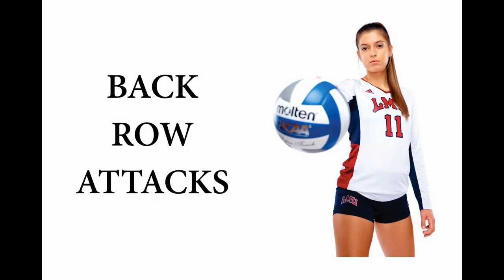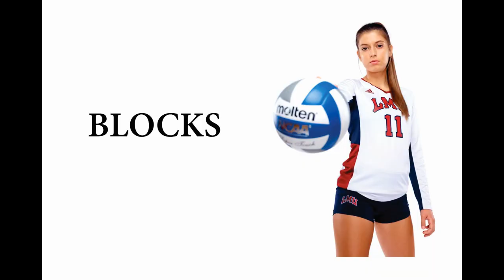SARA KOVAC - Volleyball University Highlights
Sara Kovac